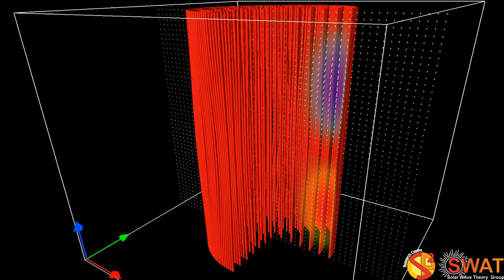Magnetic Flux Tube - Fluting Mode 3 - Slow Branch 1 - Vertical Cut